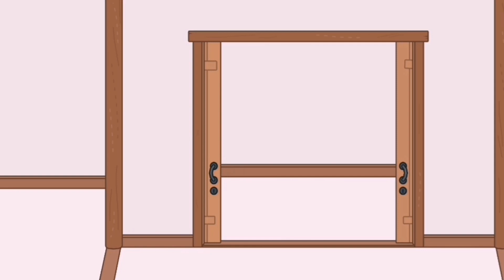The poor house design 🤧🥺 | Tocaboca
Poor house design